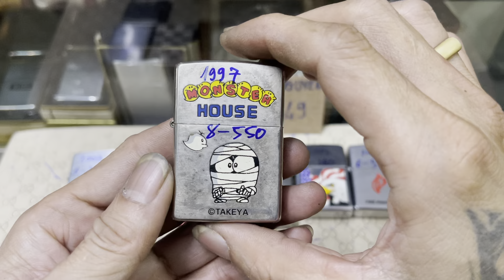Zippo cỏ âm hay cho ae mồi thuốc,lô tối ngày 12/1/23@zippohainguyen-vechai 0989888449.